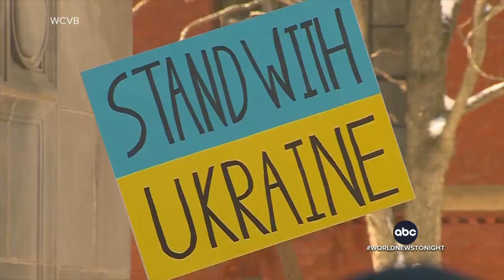Ukrainian Americans come together seeking peace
Many around the U.S. continue to show support and solidarity for the people of Ukraine.